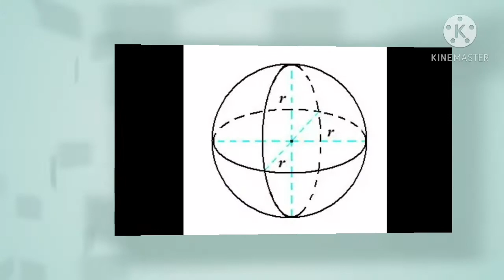Luas Bola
Luas Bola. Luas di sini adalah permukaan bola. Dapat dihitung dengan rumus L = 4 × phi x r x r. Phi yang digunakan di sesuaikan dengan jari-jari (r), apabila jari-jari dapat dibagi 7 maka di gunakan phi= 22/7, apabila jari-jari tidak dapat dibagi 7 maka digunakan phi=3,14.